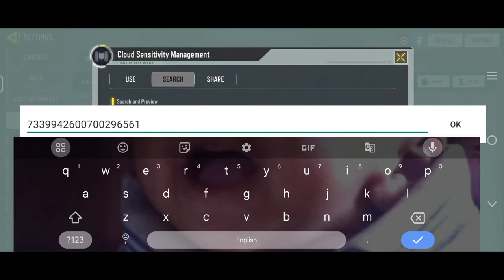"AIM BOT" New Pro Setting Code Codm br & Best Pro Secret M4 Legendary Gunsmith/Loadout Codmobile br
"AIM BOT" New Pro Setting Codm br & Best Pro Secret M4 Legendary Gunsmith/Loadout Codmobile br

Codm br Beginners Tutorial 🔥🔥Codm Tips And Tricks❤️Codm br | Codmobile | CallOfDutyMobile | codm Battle Royale | codm | TAMIL ❤️Codm br | Codmobile | CallOfDutyMobile | codm Battle Royal TAMIL ❤️

🔥 CALL OF DUTY TAMIL GAMER 🔥
       NAME : Mr.COD-YT
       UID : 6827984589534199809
       DEVICE : IQ00 Z3
       COUNTRY : INDIA 🇮🇳
Cod Mobile Battle Royale In Tamil ❣️🔥 Codm Tamil ! Call Of Duty Mobile Tamil ❤️ Cod Tamil ! Codm Tamil ! Cod Mobile Tamil ! Call of Duty Tamil ! Call Of Duty Mobile Tamil ! ❤️

{ [LOW END DEVICE] Codmobile Best Four Finger Claw Sensitivity settings \ HUD Layout / Sensitivity Code  in Codm BR Season2}

solo
squad
Solo vs squad
solo vs squad codm br
1vs4
Best sensitivity codm br
best settings for codm br
Best sensitivity codmobile br
best settings for codmobile battle Royale

🔥 CODM TAMIL ❣️ COD MOBILE TAMIL ❣️ CALL OF DUTY MOBILE TAMIL ❣️

Best Sensitivity Settings in CODMobile br | HUD Layout | FOV Settings | CODMobile battle Royale Tips and Tricks🔥

People Search 🔍 :
Iqoo z3 gaming,
Iqoo z3 gameplay,
Iqoo z3 codmobile,
Iqoo z3 codm global,
Iqoo z3 codm gameplay,
iq00 z3 codm graphics test,
iq00 z3 call of duty mobile,
iq00 z3 cod mobile gameplay,
IQ00Z3 codm tamil,
Iq00 z3 codmobile tamil,
iq00 z3 best settings in codmobile br,
iq00

codm tamil,
cod mobile tamil,
Call of duty mobile tamil,
call of duty in tamil,
codmobile,
cod mobile ,
call of duty mobile,
codm mavement tips,
Cod tips and tricks,
Cod mobile br,
br tips tamil,
cod mobile tamil tips and tricks,
codm tamil tips and tricks,
cod tamil tips and tricks,
codm new event in tamil,
codmobile in tamil,
cod in tamil,
codm Low End Device tips and tricks,
 sensitivity
low end device,
codm,

cod mobile sensitivity settings battle royale season 2
Codm Season 2
codm season2 bufs and Nerfs
codmobile season2 trailer
codmobile season2 battle pass
codmobile season2 leaks updates
Codm Season2 battle pass characters and guns
codmobile season2 free rewards

codm,
Codm low end device settings sensitivity
how to find best sensitivity settings cod mobile how to find best sensitivity settings in cod mobile
how to find best sensitivity settings for cod mobile

best hud Layout settings for cod mobile
how to best 4 finger claw hud Layout settings in codm
cod mobile settings for hud Layout code
codm br hud cod
codm br hud Layout code & settings
new Codmobile br four finger claw hud Layout code settings call of duty mobile
cod mobile best settings and sensitivity
codm best non gyro sensitivity & 4 finger claw hud Layout code
codm hud code br mode
codm hud
codm settings in season1 codm br
codm new hud sensitivity gyro
Best 4 finger claw hud layout settings codm br season2
codmobile Best